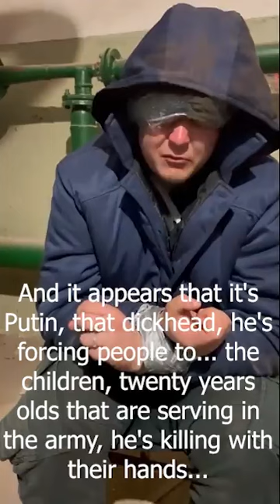This Russian soldier surrendered & explains that Russian soldiers are killing civilians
This Russian soldier surrendered and explains that Russian soldiers are killing civilians and he was forced to be there.

Ukrainian civilians took him in so he could hide and wait for the Ukraine soldiers.